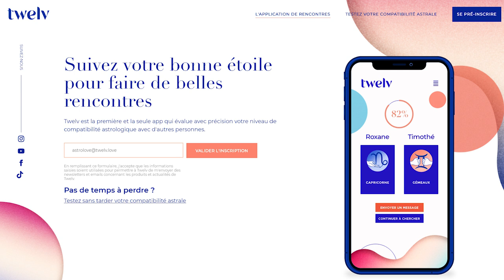Horoscope Lion ♌️ mars 2021 🌸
🌸 Pour tout savoir de votre mois, regardez l'horoscope du Lion ♌️ et celui de votre ASCENDANT pour plus de précision.

🌸 Éphémérides du mois de mars :
- Soleil : Poissons puis Bélier  à partir du 20
- Mercure : Verseau puis Poissons à partir du 15
- Vénus : Poissons puis Bélier à partir du 21
- Mars : Gémeaux à partir du 4
- Jupiter : 16° à 23° Verseau
- Saturne: 8° à 11° Verseau
- Uranus : 7° à 8° Taureau
- Neptune : 20° à 21° Poissons
- Pluton : 26° Capricorne